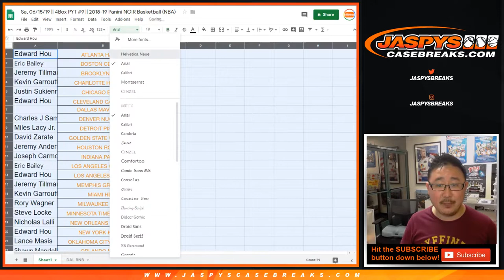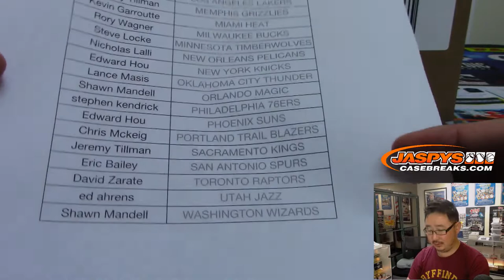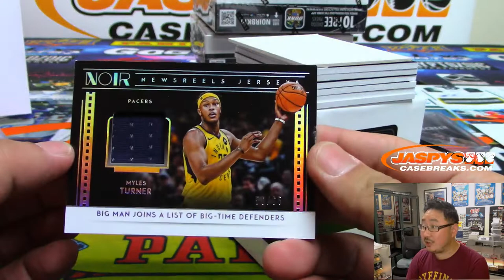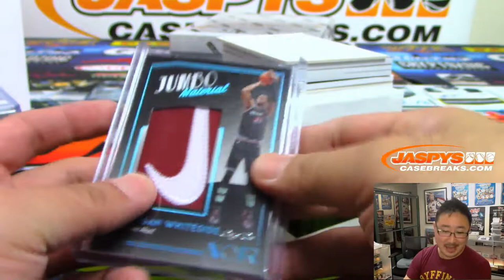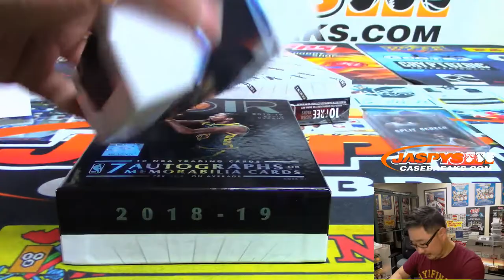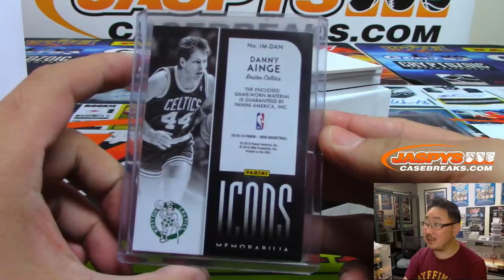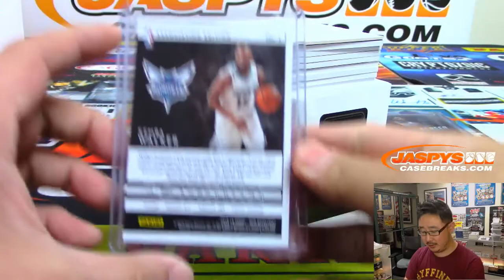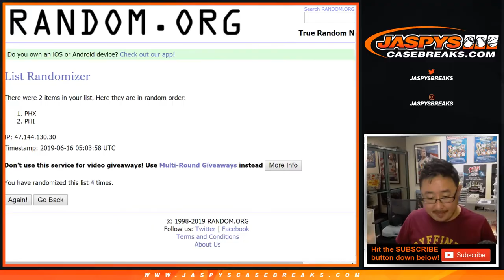Sa, 06/15/19 || 4Box PYT #9 || 2018-19 Panini NOIR Basketball (NBA)